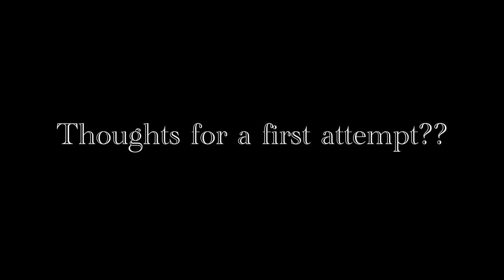My 1st attempt at a Daniel Schiffer inspired Short Sequence // Release the Kraken //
So through lockdown i have watched ALOT of YouTube,
One of my favourite content creators is Daniel Schiffer.

So here is my 1st attempt at a cinematic B-roll Sequence ...

Much love

J

Gear

Main camera
Vlog camera
Small Tripod
Bendy tripod
iPad Pro
iPad Pencil